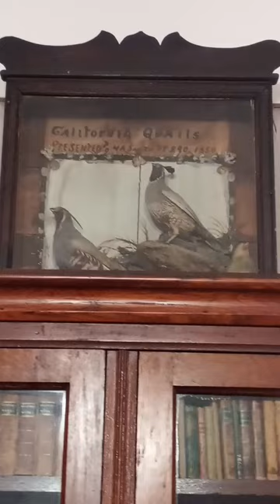Antique Bookshelf & California Quail Taxidermy Birds -Newton County Museum - Neosho, MO